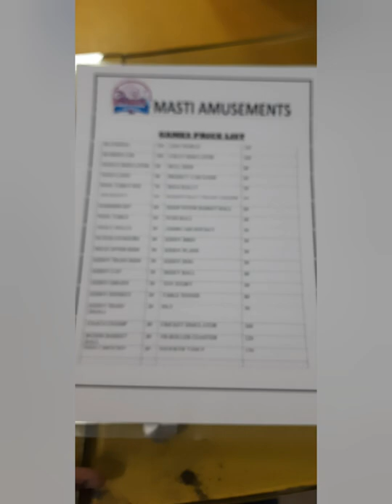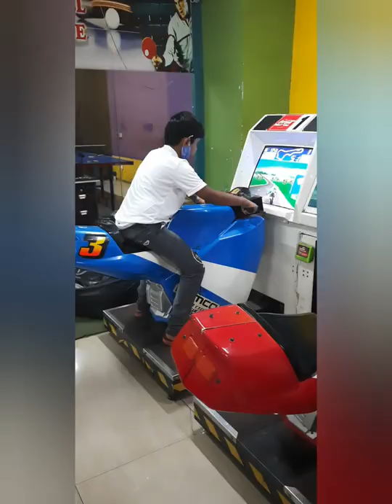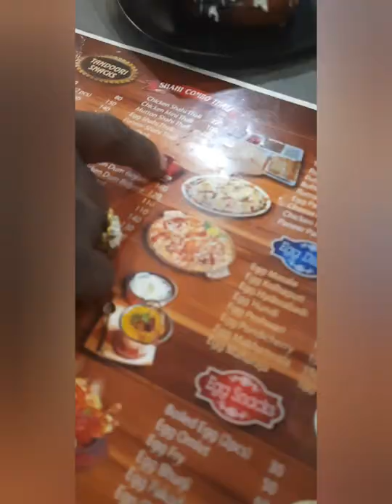urban oasis mall Gokul Road Hubli with family fun games